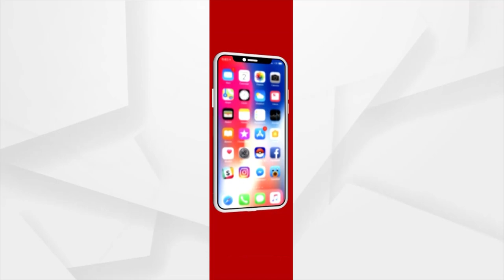Odisha Congress Press Meet over attacking Journalist during first phase of Voting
Odisha Congress Press Meet over attacking journalist during the first phase of voting Senior Congress leader Sura Rourtay slams the Odisha government for not carrying out the panchayat elections 2022 peacefully.